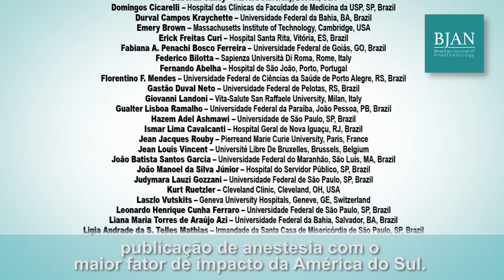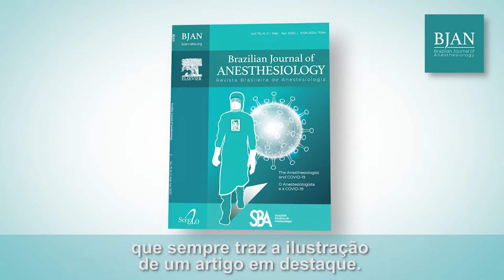BJAN's Institutional Video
- Maria José Carvalho Carmona – Faculdade de Medicina da Universidade de São Paulo, São Paulo, SP, Brazil